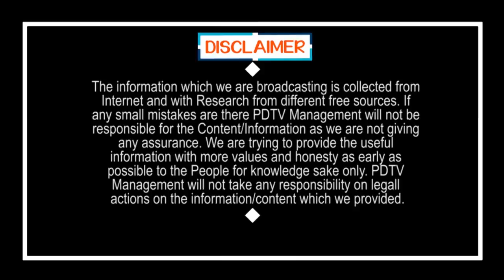Funny Response | Public Talk | ఈ వీడియోలో వీళ్ల కామెడీ చూసి బాగా నవ్వుకోండి | PDTV News